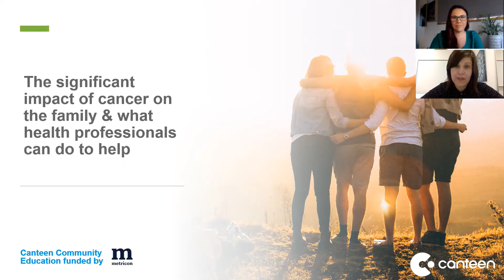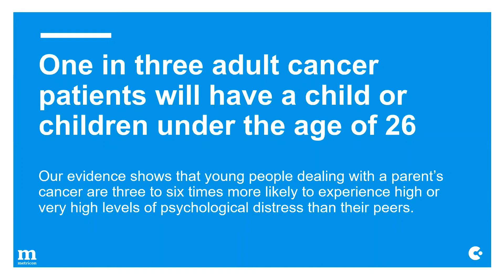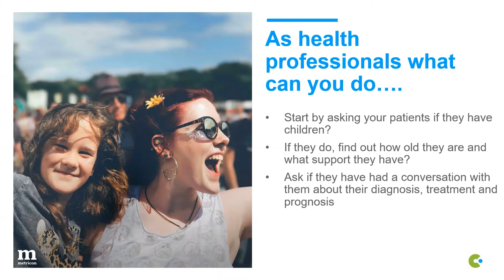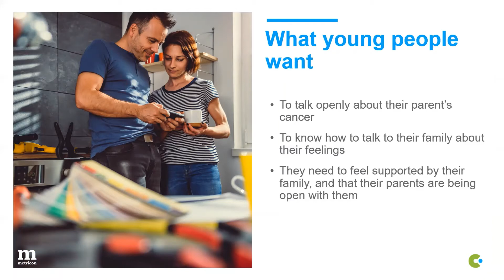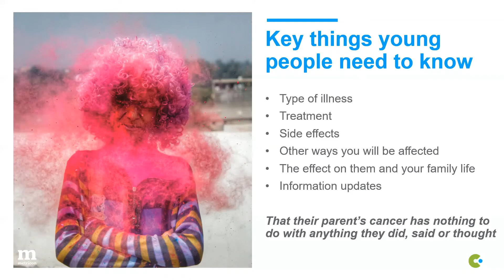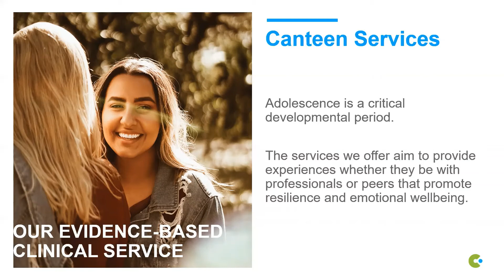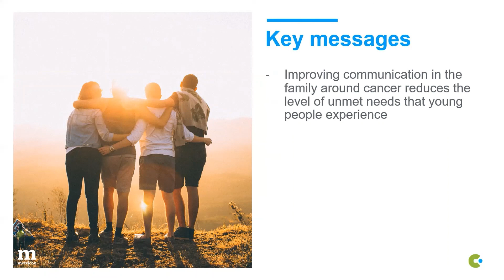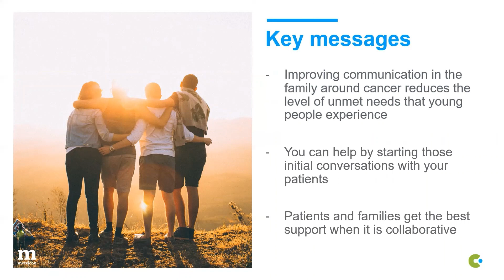The impact of cancer on the family and what health professionals can do to help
Canteen National Community Educator Shae Chester discusses the significant impact that cancer can have on the family and what health professionals can do to help, including being aware of referral pathways to the services and support that Canteen provides. This Canteen Community Education video was funded by Metricon.